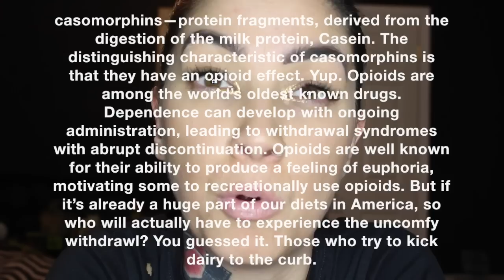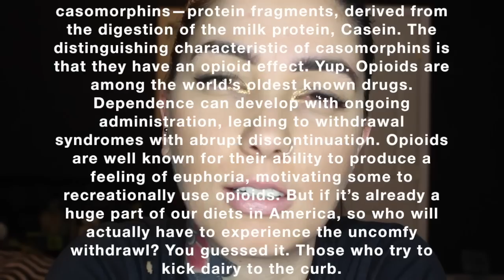Empath Sensitivity & Why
This video is about being sensitive and a loving empath and the core why's I've discovered across my journey. READ ABOUT DAIRY CASOMORPHINS BELOW.

The answer is casomorphins—protein fragments, derived from the digestion of the milk protein, Casein. The distinguishing characteristic of casomorphins is that they have an opioid effect. Yup. Opioids are among the world’s oldest known drugs. Dependence can develop with ongoing administration, leading to withdrawal syndromes with abrupt discontinuation. Opioids are well known for their ability to produce a feeling of euphoria, motivating some to recreationally use opioids. But if it’s already a huge part of our diets in America, so who will actually have to experience the uncomfy withdrawl? You guessed it. Those who try to kick dairy to the curb.
Ok, back to the opioid effect. It takes 10lbs of milk to make 1 lb of cheese. As milk is turned into cheese, most of its water is removed leaving behind concentrated casein and fat. So, concentrated dairy products, like cheese, have especially high levels of opiates, even morphine.

At this point you might be wondering what the evolutionary basis might be for these opiates to be in a mammal’s milk. Dr. Neal Barnard, founder and president of the Physicians Committee for Responsible Medicine (PCRM), explains that, “It appears that the opiates from mother’s milk produce a calming effect on the infant and, in fact, may be responsible for a good measure of the mother-infant bond. No, it’s not all lullabies and cooing. Psychological bonds always have a physical underpinning. Like it or not, mother’s milk has a drug-like effect on the baby’s brain that ensures that the baby will bond with Mom and continue to nurse and get the nutrients all babies need. Like heroin or codeine, casomorphins slow intestinal movements and have a decided antidiarrheal effect. The opiate effect may be why adults often find that cheese can be constipating, just as opiate painkillers are.”